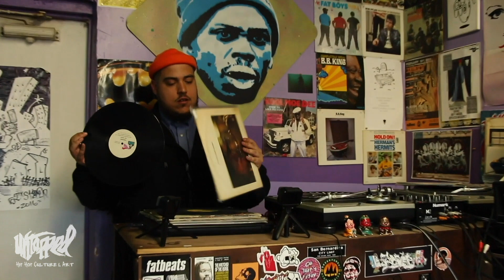Lets Dig Ep.002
Lets Dig!!! Phantom Thrett digs into Serious Cartoon Records collection & chooses a few records to talk about on this episode.